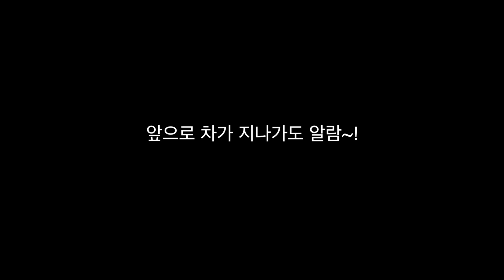[BLACKVUE]DR900LK 블랙박스 ADAS 기능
블랙뷰 DR900LK 블랙박스의 ADAS 기능이 어떻게 작동하는지 영상으로 담아 봤습니다.
현재 볼륨은 최대 5에서 3으로 낮춘 소리입니다.
마이크 입력이 깔끔하지 못해 다소 지저분하게 들릴 수 있습니다.

차선변경, 앞차 출발, 추돌방지... 알람이 있어 안전운전에 도움이 됩니다.

본 블랙박스의 사용후기는 (주)피타소프트 블랙뷰 DR900LK 블랙박스를 무상 제공받아 작성하였습니다.